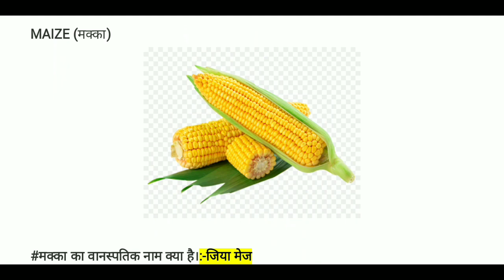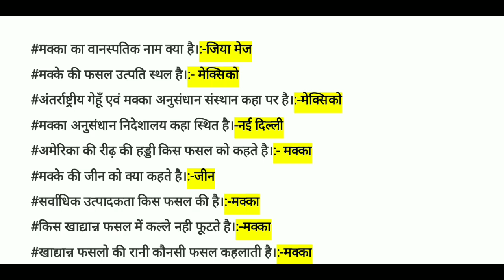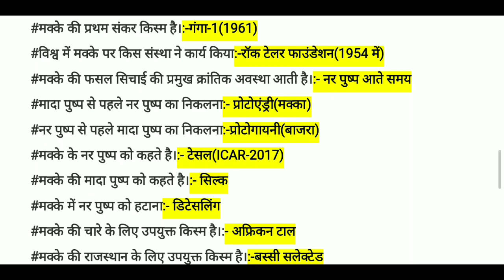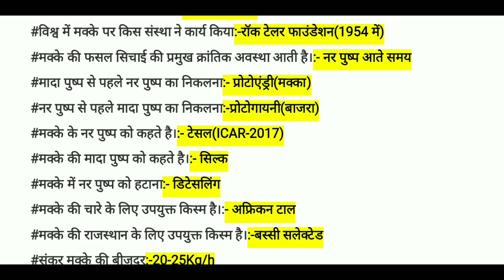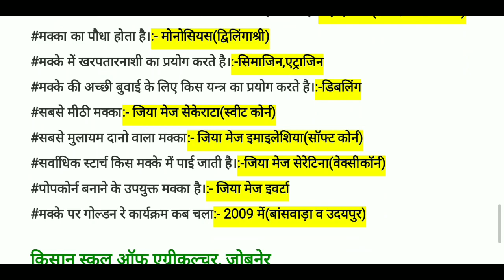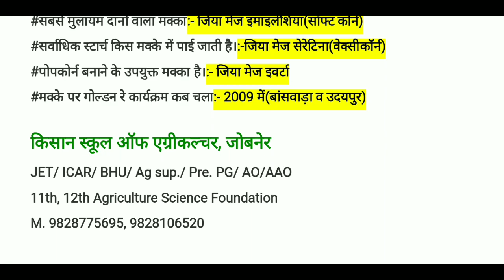MAIZE मक्का के JET, ICAR , BHU and Agriculture Supervisor में बार - बार पूछे जाने वाले प्रश्न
Kisan School Of Agriculture
Best Institute for JET/ICAR/BHU

JET , ICAR , BHU and Agriculture supervisor में बार - बार पूछे जाने वाले प्रश्न (Part - I) JET 2018

Buy JET ,  BHU , ICAR , and Agriculture supervisor Books
1. Agriculture a competitive approach
2. Krishi Vigyan Exam Rivyu Complete Agriculture
3. Vasthunisht Krishi Vigyan Complete Agriculture
4. Arihant B.Sc. Agricuture Entrance Exam 2018
5. ICAR AIEEA-UG
6. Fundamental Of Agriculture Vol. 1
7. Fundamentals Of Agriculture Vol.-1&2
8. General Agriculture For Postgraduate Entrance Exam Test (PET)
9. Objective Agriculture

About: Kisan Jobner is a YouTube Channel & Job Information Website, where you will find Study Material, Motivational Videos, Educational Videos, Exam Results & Govt Jobs Informational Videos in Hindi, New Video is Posted Every day.